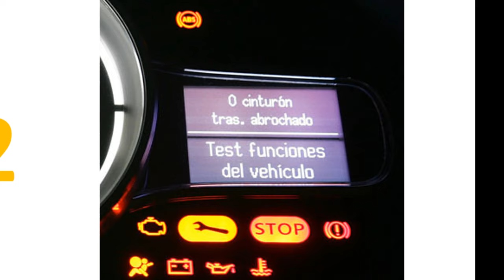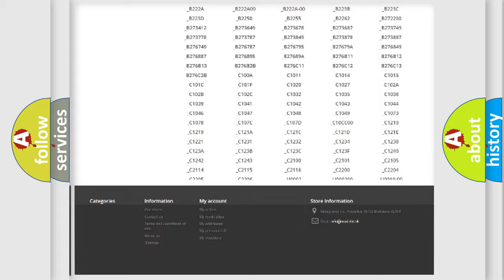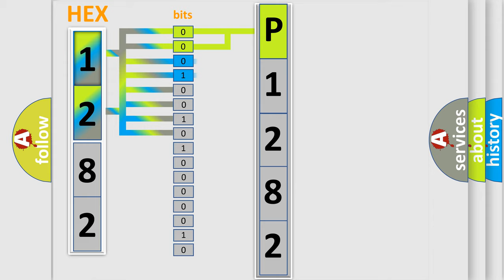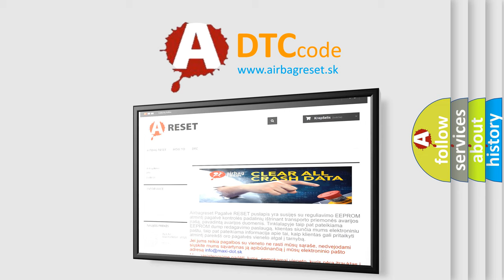DTC Dodge P1282 Short Explanation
Contents:
0:21 Basic DTC analysis according to OBD2 protocol standard.
1:48 Insight into programming
2:58 A diagnostically understandable description of the Diagnostic Trouble Code
3:05 Basic error definition

Make:
Dodge
Code:
P1282
Definition:
Pulse Width Modulated (PWM) Delivered Torque
Description: